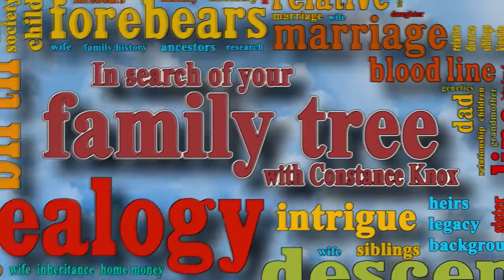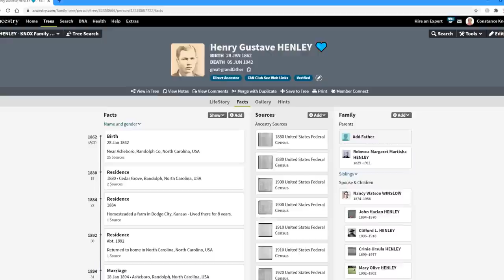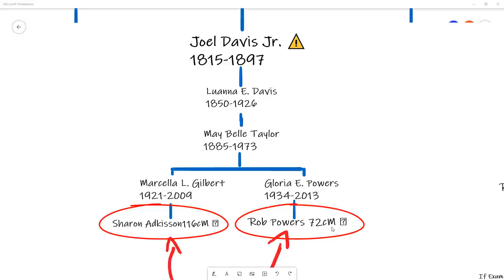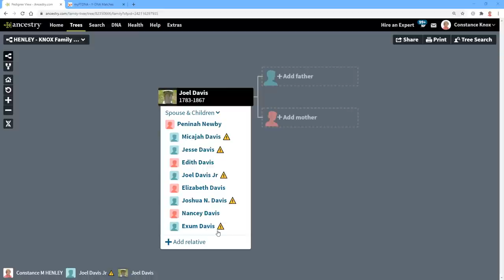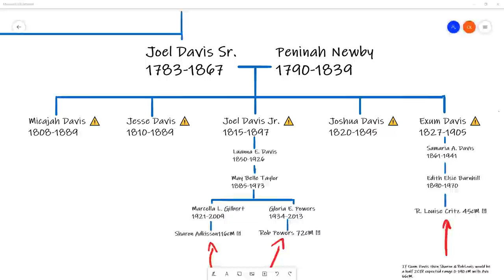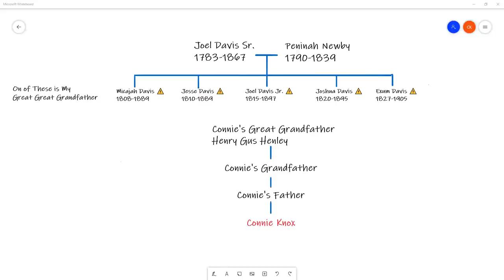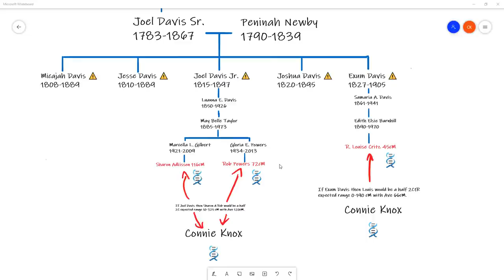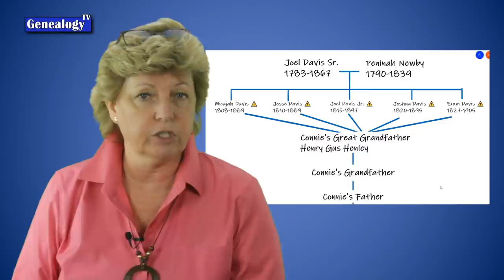AncestryDNA Cousin Matches: Next Steps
Learn how to take the next steps when using AncestryDNA Cousin Matches. This episode picks up where the previous cousin match episode, from a few weeks ago, left off. Now take your DNA cousin matches to the next level in combination with traditional genealogical research. Here we use a real example, a real brick wall, and use the two family history research techniques together to go further back in the family tree.

If you’re new to DNA Cousin Matches, please see the previous episode first, it will really help you to understand this strategy.  The link is below.

00:00 Intro
02:32 Recap of AncestryDNA Cousin Matches previous episode.
03:00 Research Question
04:00 The Back Story
05:35 Start with What You Know
06:00 Why take a YDNA Test
08:32 Find previous episode
09:02 Reviewing cousin matches
10:00 Reviewing Davis Side Cousin Matches
12:01 Start Traditional Genealogy Research
13:12 Create a Floating Tree on Ancestry
13:41 Edit Relationships or Detach a Person on Ancestry
14:12 Bastardy Bonds
17:12 Joel Davis Family
17:47 Thrulines Experiment Lessons
19:05 Use Emoji’s in Suffix Field
19:30 MyTree Tags
19:57 Thrulines
21:35 Disconnect Ancestor from Family
22:40 Review Davis Men
21:14 How to Solve the Problem by Researching Descendants
25:45 What we know from the DNA
29:20 Going up another generation.
30:09 Expected DNA Range
32:02 Why DNA Assumptions Might Not be True
33:00 Cousins marrying cousins change DNA results
34:03 Sharon’s Tree Shows Davis in Two Location
35:02 Not Ready to Resolve Yet
35:12 Next Steps Land Mapping
37:40 Quaker Records
38:10 We now know that Joel Davis Sr. and Peninah Newby are Gus Henley’s grandparents.
38:25 Wrapping it up

OTHER DNA PROGRAMS

❤️BECOME A GENEALOGY TV CHANNEL MEMBER and help support Genealogy TV.

❤️ NEED HELP?  Join the "Genealogy TV Insiders" coaching group or sign up for private coaching. For more info...